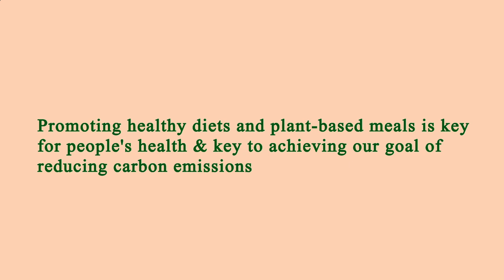Close to Me Restaurants Manhattan 10002 NY, New York County, New York, United States